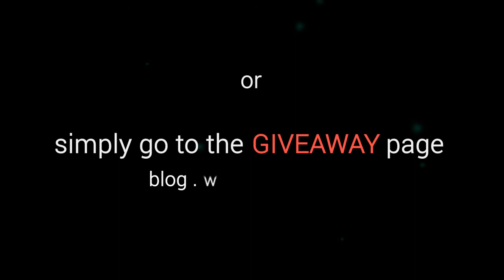(CLOSED) Sniper Elite 3 Steam Giveaway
(CLOSED)

Whatoplay is your source of the latest, most anticipated and the top pc, console & mobile games today.

Check out your favorite games' playscores, the combined rating of critic & user scores from all over the worldwide web